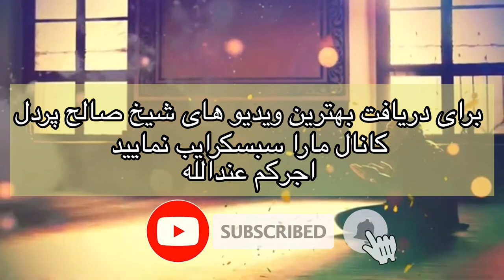Шайх Пурдил |فقط ازالله متعال کمک ومدد بخواهید | شیخ محمدصالح پردل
Hope all dear  brothers and sisters enjoy all of my Islamic videos.

اصلاح قلبها,فقط ازالله متعال کمک ومدد بخواهید,شیخ محمدصالح پردل,Шайх Пурдил,فقط الله متعال را پرستش نموده و فقط از او کمک و مدد بخواهید,هر حاجتی دارید از خدا بخواهید,صدا زدن و کمک خواستن از غیر خدا,نیایش با خدا برای آرامش,به خدا اعتماد کن - این ویدیو خیلی برات آرامش میده,هرگونه عبادت و دعا و کمک خواستن مخصوص ذات الله است‬,قدرت نماي الله متعال شيخ نحمد صالح پردل حفظه الله .,استفاده درست از نعمت الله متعال شيخ محمد صالح پردل,قدرت بنده مؤمن شيخ محمد صالح پردل .